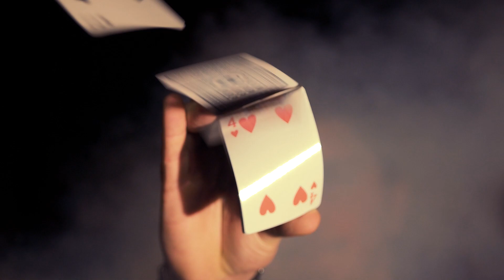KABARET KARAS | TRAILER | Divadlo Radar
Divadelní detektivkomat
Soubor Šupitopresto divadla Radar Vás zve na nezapomenutelný večer, jehož průběh si určují sami diváci. Vražedně nabitý program, krásky, pro které by stálo za to zabít, a k smrti dobré pití.

--- Divadlo Radar ---
Pplk. Sochora 9, Praha 7